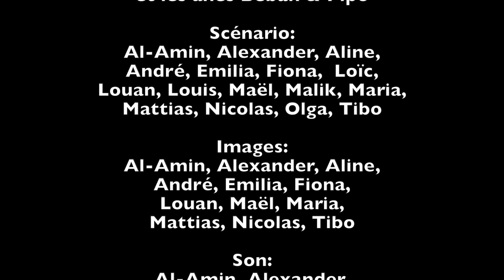Festival REFLEX 2018 | e-migrations | 12-15 ans | "FUIR"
Prix du public genevois